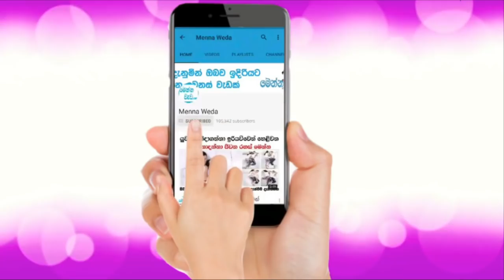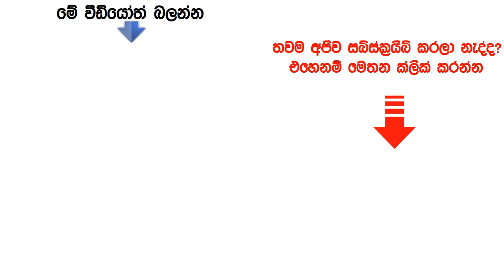මෙයින් වීදුරුවක් පානය කලොත් දින 3න් බර අඩු වෙනවා